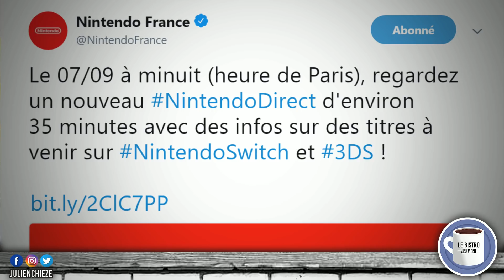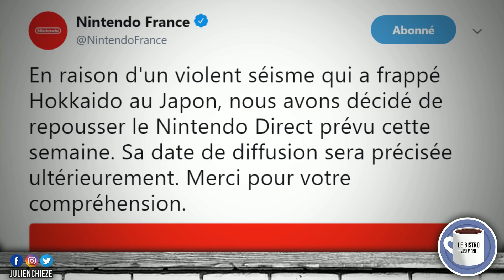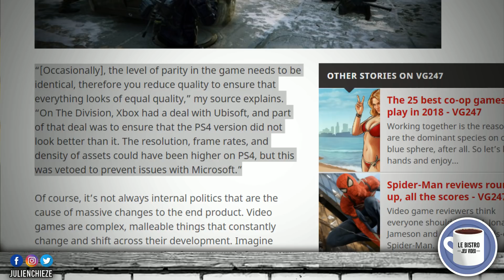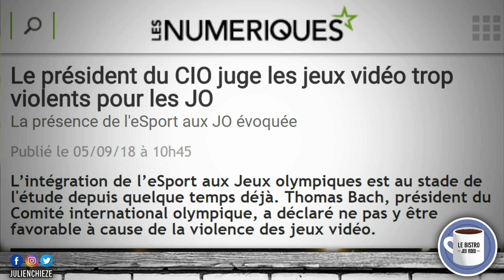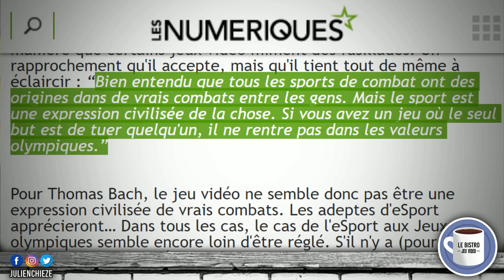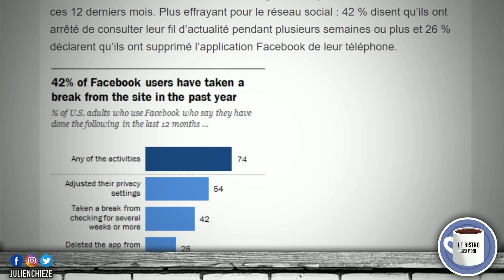Nintendo Direct reporté suite au séisme, The Division downgradé, Facebook début de la fin ?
Les amis, menu épicé aujourd'hui au BistroJV : le NintendoDirect reporté suite au séisme au Japon, TheDivision aurait pu être plus beau sur PS4, Hideo Kojima et Death Stranding présents au Tokyo Game Show, les jeux vidéo loin d'arriver aux Jeux Olympiques, Facebook le début de la fin ? Pour soutenir la chaîne...

Pour m'aider, sans débourser un seul centime, juste un peu de votre temps, voici mon uTip

Crash Bandicoot Nintendo Switch

Last of Us Part 2
Days Gone
Death Stranding

Forza Horizon 4
Octopath Traveler
Pokémon Let's Go
Super Smash Bros Ultimate